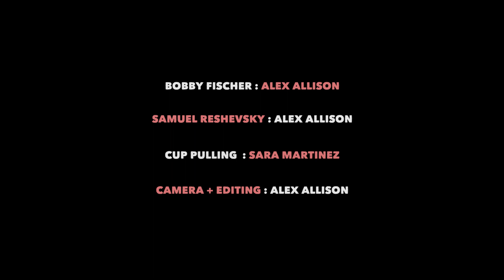Fischer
In 1958, 14 year old Bobby Fischer came head to head with tournament favourite Samuel Reshevsky in the US Chess Championship. In one of their games; after trapping Reshevsky's queen, Fischer had his opponent destroyed within just ten moves. When Reshevsky was expected to resign due to the difficult position he was in, he didn't. Some say he decided to play on to show Fischer he wasn't going to back out of the competition without a fight.. Fischer finished him off and went on to win the championship in 1959.

This is my version of Fischer Vs. Reshevsky

Supported by the Arts Council Of Ireland